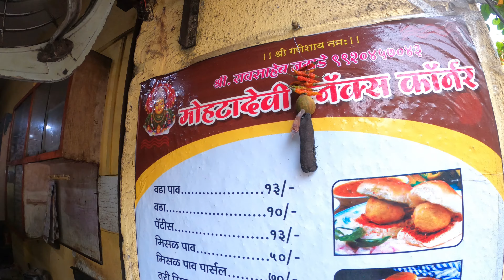Aniket Patil Vlogs || पनवेल मधील Best मिसळ पाव😋 आणि राहुल दा ची हळद😍